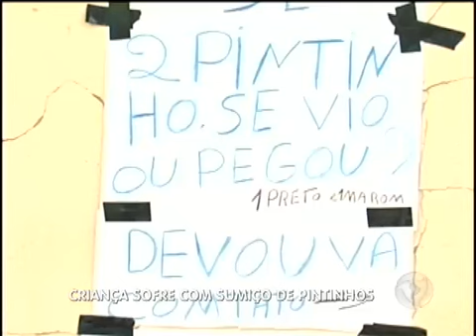Menino perde dois pintinhos no interior de São Paulo